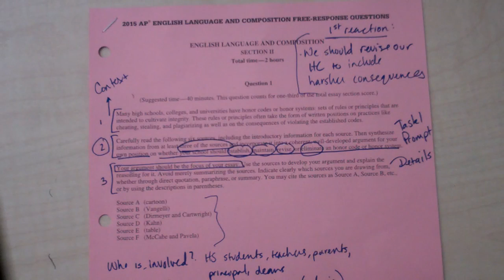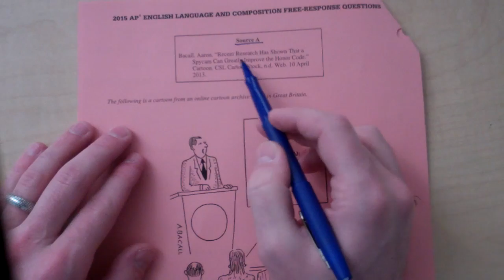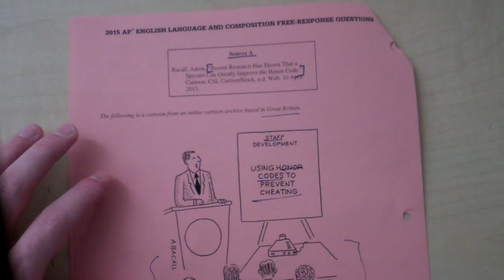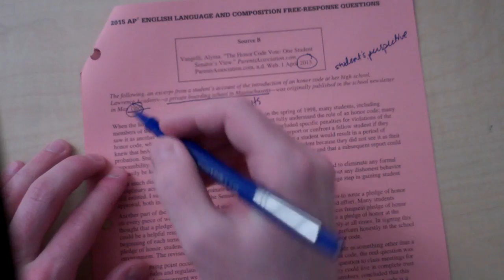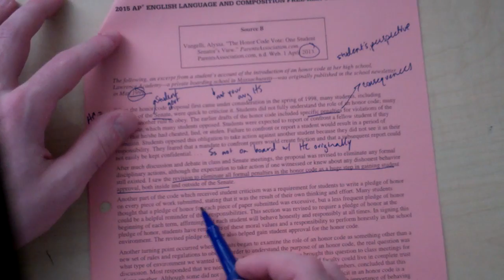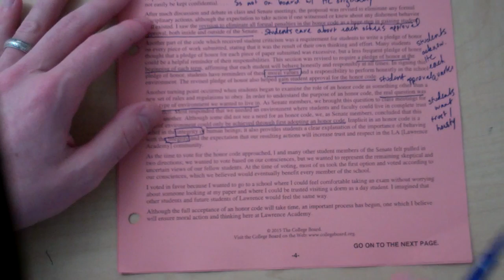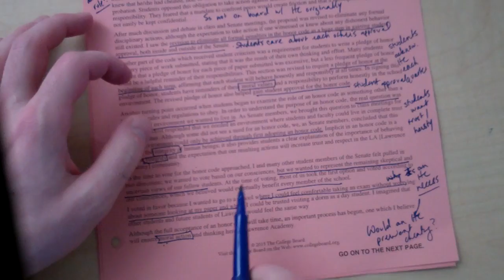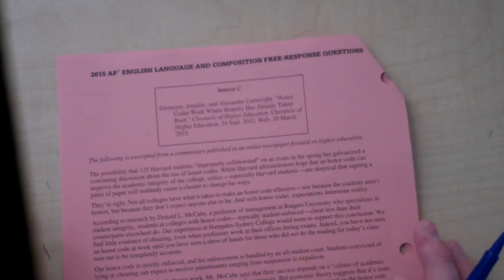AP Lang: Synthesis Essay - Reading the Sources9=0